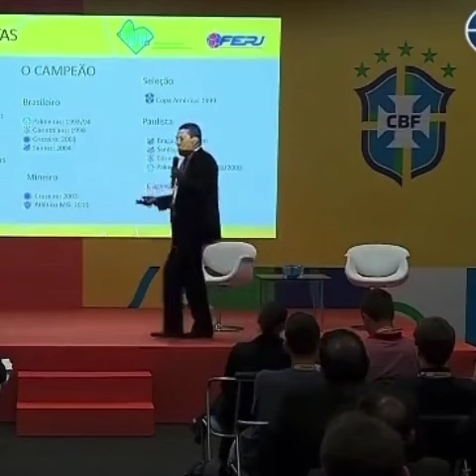Em palestra, Vanderlei Luxemburgo rasga elogios a Paulo Henrique Ganso.